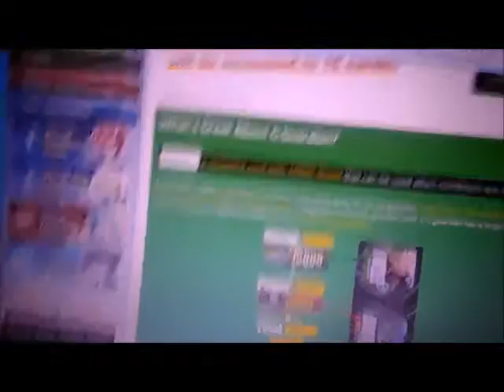Vlog Episode #85: G-Guardians and 16 G-Zone 4-3-16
Hi guys,

Great News, G-Guardians will be coming out in the Fighter's Collection 2016 and also even better news, The G-Zone will be doubled from only 8 cards to 16 cards, this is very exciting news.
Til next time guys.